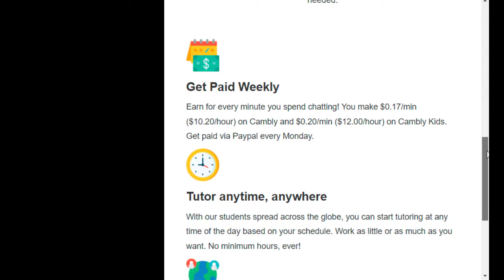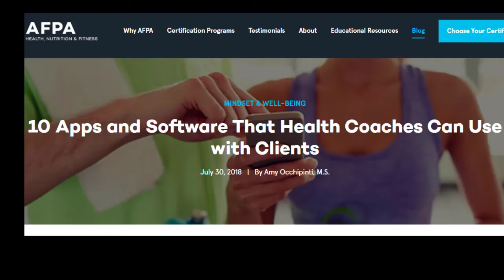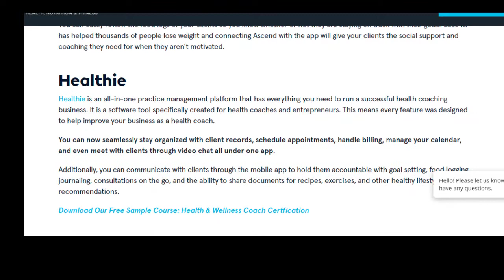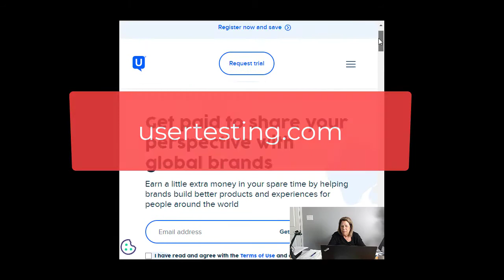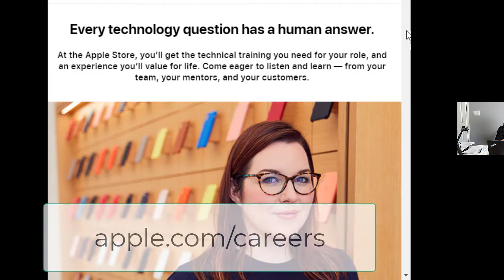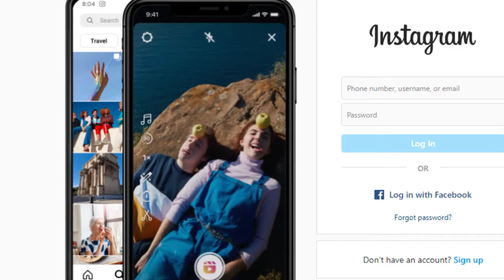5 ways to make money using your phone // get your freedom back 🙂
How cool would it be to make money from your phone as you are on the go!  No more being trapped at a desk or in an office a slave to somebody else's time!  I found 5 ways you can EARN money and do it from your phone!